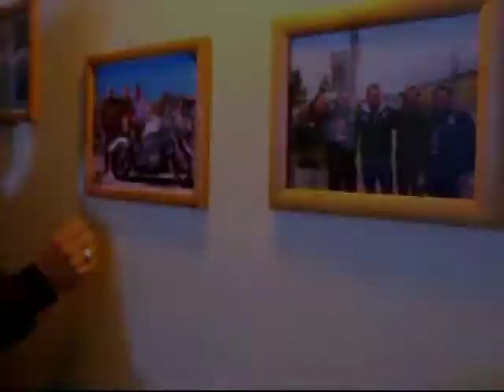Diputado Enrique van Rysselberghe junto a Motorcycle Club BALAS de Concepción.